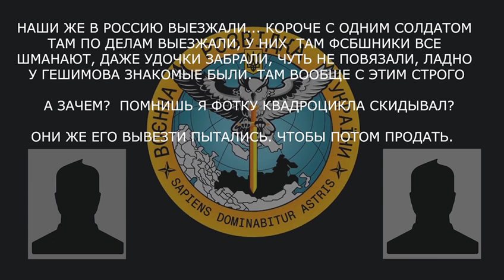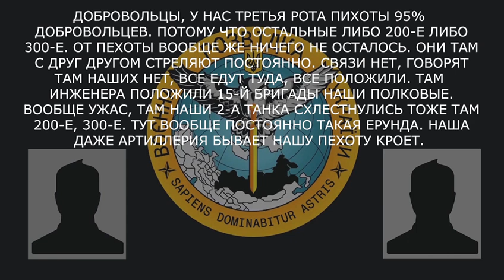«Беріть лопати та йдіть як піхота, помирайте»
В перехопленій розмові росіянин розповідає мамі про порядки, які панують в армії окупантів. Масове мародерство стало звичним явищем.